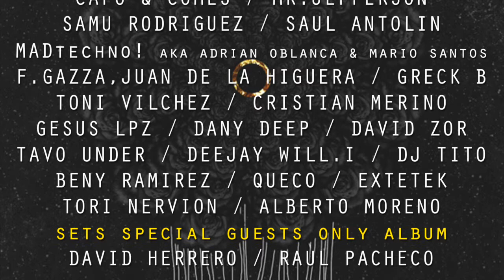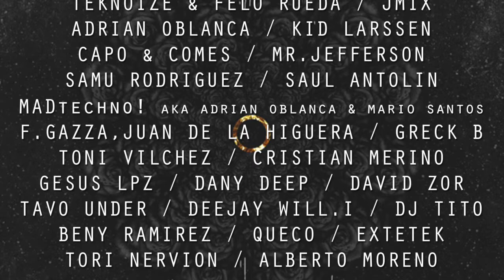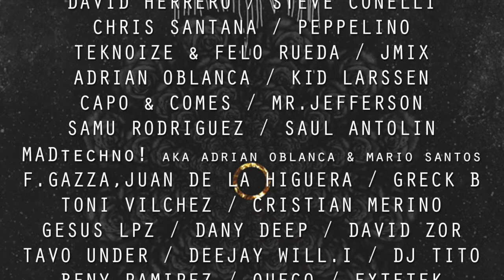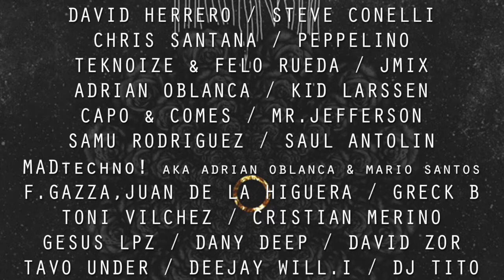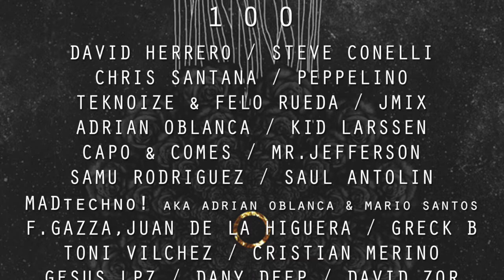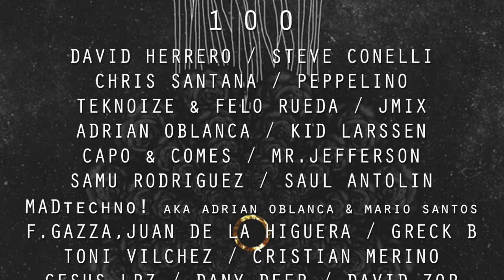Greck B - Transistor ( Original Mix ) OVER100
FEEDBACK:
Joseph Capriati || Downloaded for Joseph Capriati, thanks.
Steve Lawler || Downloaded for Steve Lawler, thanks.
Du´Art || great tracks ! thx for the promo
Richie Hawtin || downloaded for r hawtin
Cristian Varela || Great!!Full support
Luciano || Downloaded for Luciano, thanks
Adrian Oblanca || Nice compilation, download thanks!
Tony Guerra || Thankz nice VA!, Dany Deep!
L8M8 || Downloading to try out, thanks for the music.
Rusian Cross || Great package!
Purpura || downloading thanks !
Felo Rueda || Awesome Compilation !!
Loui Fernandez || Cool, thanks.
Kenny Brian || great v.a thanks
Deejay Will.i || Full Support, big Up Over
Ruben Zurita || full support!! thanks 4 music
Londonground || downloading, thanks, ldg
Bryan Brack || I LOVED IT! THKS FULL SUPPORT!
Gesus Lpz || Nice VA!
Adoo || Support! F.Gazza,Juan De La Higuera for me,tnx!
Someone Else || 3, 11, 23, 25 for me
F.Gazza || Tremendo!!! Grande over!!
Corey Biggs || Fallen angels is badass Dogo Peppelino remix great fix of magic Los Bandido that fire fantastic By a whisker just caught me yes sir. R.U.M.B.L.E. is catching me
will def grow on my awesomeness Back to techno
Juan De La Higuera || Nice Varius !! thanks !!!
Asino || Nice set of tracks!
Daniele Tignino || Great Compilation!
David Podhel || nice pack thanks
Beny Ramirez || Nice tracks! Downloading, thanks!
Norbert Meszes || Great release. Hard to choose my favourite. David Herrero, Peppelino, Felo Rueda & Teknoize, Adrian Oblanca, Jmix, Mr Jefferson, Cristian Merino, Dany Deep.. Thank you.
Samu Rodriguez || Thanks for the music! ;)
Oscar Escapa || Good compilation!!!
Joshua Puerta || cool , thanks ;)
David Garez || Amazing VA, Thanks
Greck B || AWESOME COMPILATION! Chris Santana - Dogo(Peppelino Remix) + Dany Deep - Date are my favs. Thanks 4 Music!!!
Gery Otis || great tracks!! support THNX
Dany Deep || Amazing compilation! full support!
JeanSimon || Congratulations on the reference number 100, my favorite tracks are: Adrian Oblanca, Jmix, MADtechno and Kid Larssen. Thanks!
Queco || Pedazo VA, descargado! :)
Faw9 || david herrero for me :)
Cristhian Hernandez || Massive pack, thanks for the music.. Support!
D-Formation || Thanks for sending
The NightOwls || Dope Release
Chris Santana || Thx for th music. Chris Santana.
Oscar Gaitero || Good Various Artist!! =)
Martin Kinrus || Greck B . Transistor for me, great track!
C Sky || i like some tracks
Jordi Lazaro || nice album
Dj Mike || Excelente compilado... Gracias por compartir.. Full Support
Dany T || support. thx
Distant Fragment || Melancholy by Jmix and Outside Time by Capo & Comes are the winners here for me. Thanks.
Cristian Merino || Amazing recopilation.Full support.Thanks for the music ;)
Active Line Six || on my way - David Z. for me
Celic || Great pack :) Thanks!!